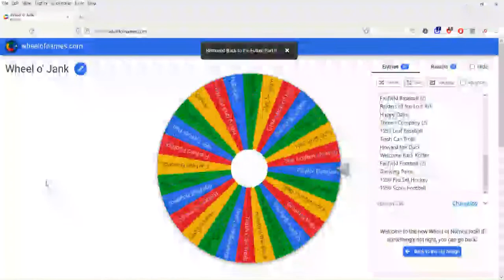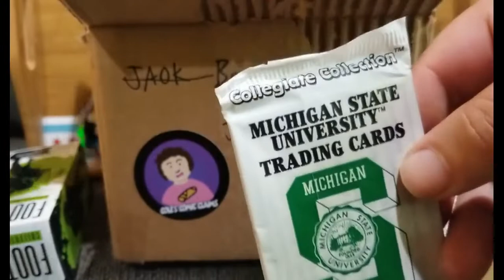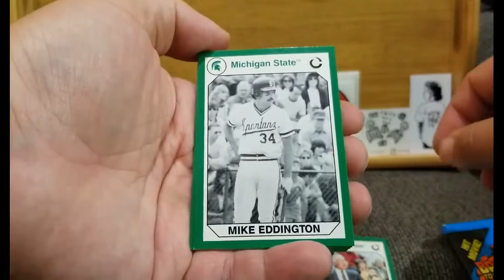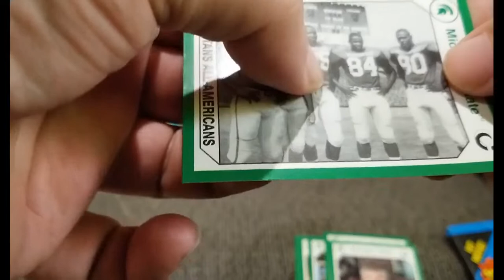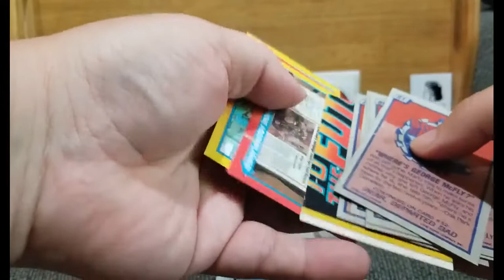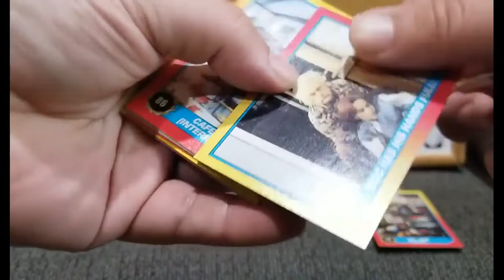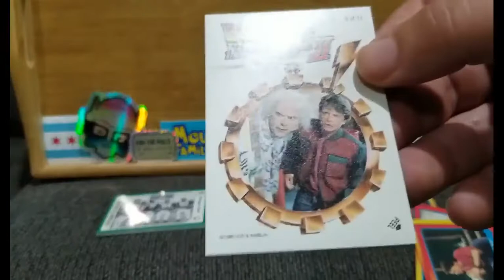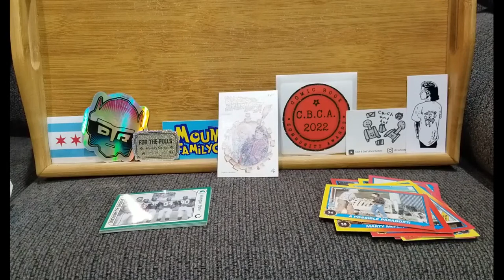Double Pack Battle vs. @colescomicclaims Comic Claims | Jank Pack Thursday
My Jank Brother in Arms Cole suggested two random jank packs for a battle. Who do you think reigns supreme? Link to Cole's channel below. Check him out and absolutely give him a sub.